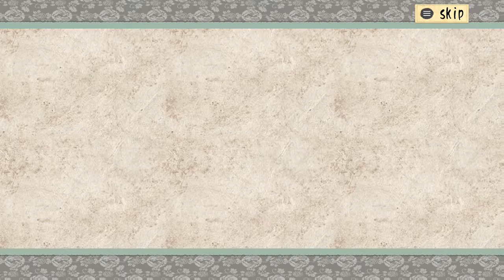Okami HD | "Lets PLAY!" | Episode 13 | Canine Tracking | Pt 1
Time to track down some canines in episode 13 of my "Lets Play".
(Credit to Capcom where it may be due)

EpicBongZilla   "Killin' it Like Kefla Can"